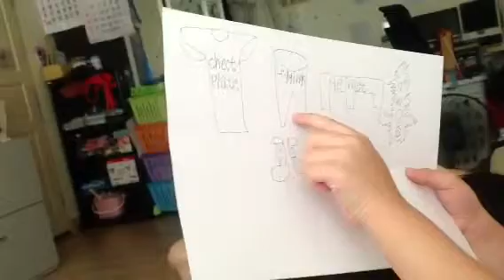Chest Plate,Leggings,Boots,Helmet,Sword Armor&Wepoans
To Know Component And Clothes Wede